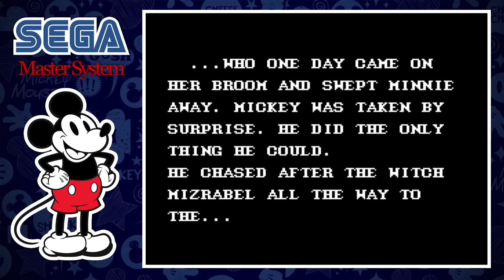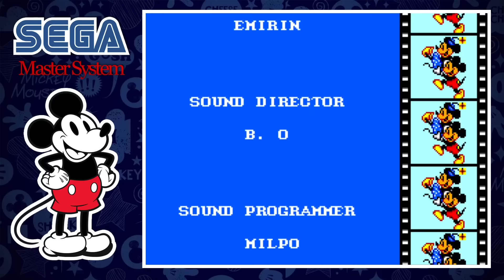LET'S PLAY Castle of Illusion starring Mickey Mouse // KOMPLETT 💿 Der SEGA-Hit auf MASTER SYSTEM!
Ein kleines Retro-Spriteseeing ist am Start mit der Sega Master System-Version von Castle of Illusion, dem wunderschönen 8-Bit Disney-Game direkt aus den Fertigungs-Hallen von Sega. Es ist insgesamt etwas reduziert gegenüber dem Mega Drive-Vorbild, hat aber eigenständiges Leveldesign und durchaus ein paar kniffligere Passagen.